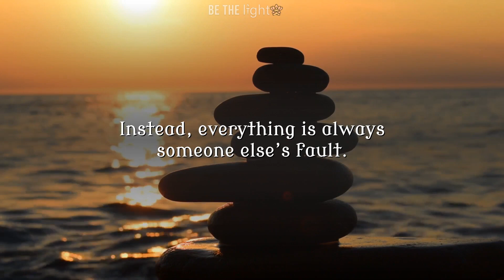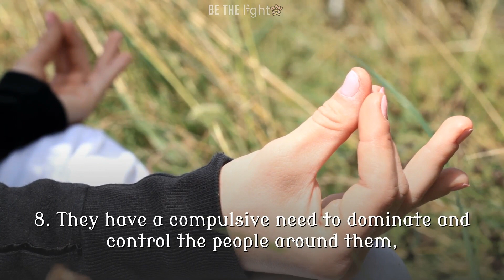Zen Master Reveals The Secret To Dealing With TOXIC People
1. They don’t listen, not really. Instead, they find ways to make all of your interactions about themselves.

2. They refuse to admit their mistakes, much less learn from them. Instead, everything is always someone else’s fault.

3. Drama follows them, and everything is always exaggerated for effect.

4. They can’t help but lie, unrepentantly, compulsively, and often.

5. Their relationships are many, but not deep. Instead, they value other people in their lives for what they think they can get from the relationship, rather than any sort of real connection with you.

6. Their experiences are the only ones that matter, and good luck trying to tell them otherwise.

7. To build up their self-esteem, they feel the need to continually talk others down.

8. They have a compulsive need to dominate and control the people around them, as if that will somehow make them stronger or more impressive somehow.

9. They don’t care who’s feelings they hurt, nor do they care much for diplomacy—they’d rather watch things burn.